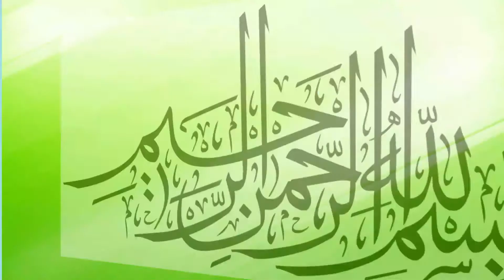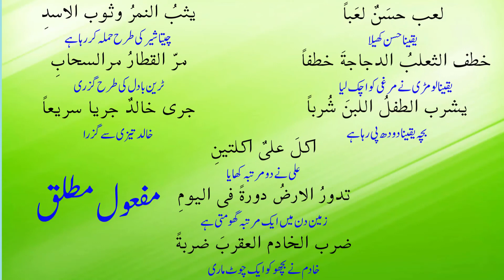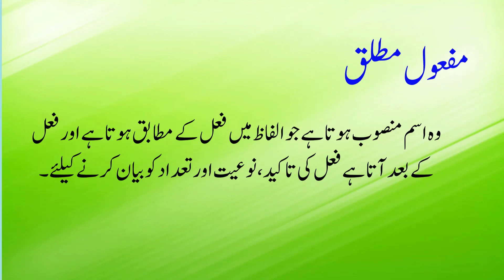ILM- UN- NAHAV, Book 1, Ch 9, LEC 60, عوامل (Part 12)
اس ویڈیو میں ہم مفعول مطلق کے بارے میں پڑھیں گے
علم النحو آسان اور جدید طرز میں
عوام کیلئے انتہائی عام فہم انداز میں
علماء طلباء اور عوام کیلئے یکساں مفید
قرآن اور عربی سیکھنے کے خواہشمند حضرات کیلئے ایک نادر موقع